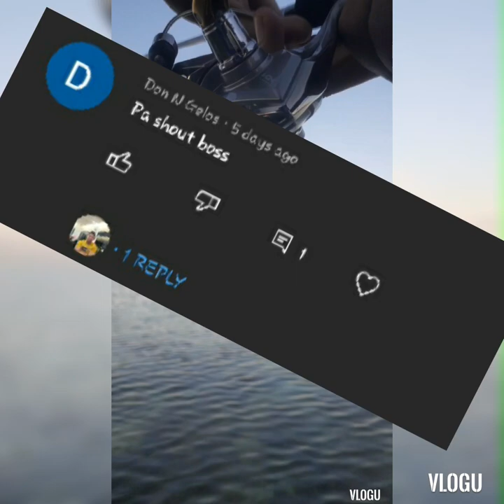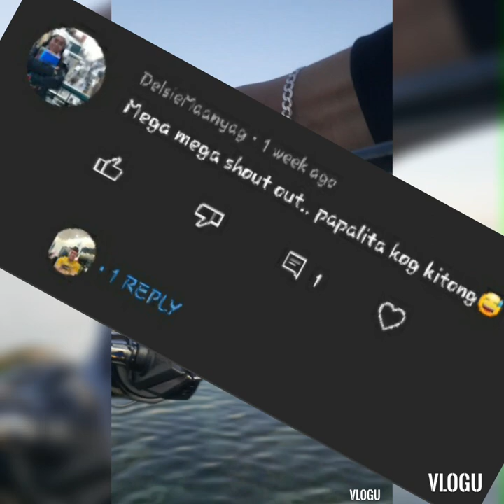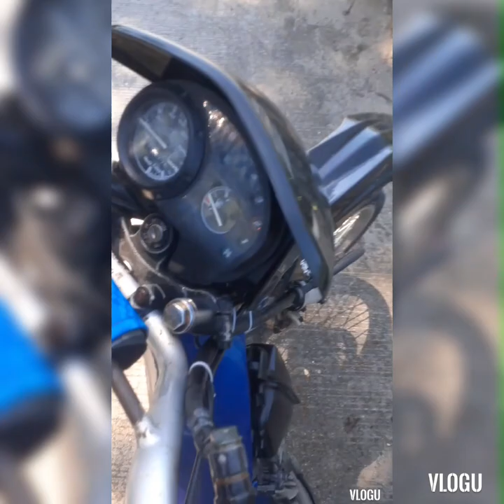Ultralight fishing @ CALAPE, BOHOL,inshore fishing,shore casting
Spot hunting with my wife,.,at CALAPE BOHOL ang daming lamang dagat swerte ng mga tao dito guys!!!